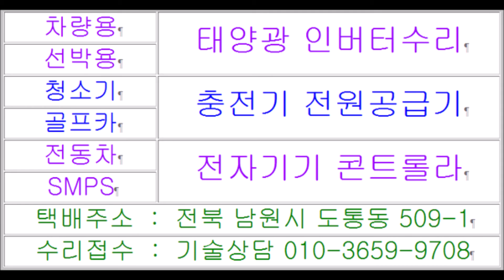커피머신컨트롤러수리 BLDC 모터드라이버 커피머신PCB기판수리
커피머신컨트롤러수리 BLDC 모터드라이버 커피머신PCB기판수리 주제로 커피내리는기계가 한창수입되어 커피학원 요리 아카데미 바리스타학원 커피샵에 많이보급되어 사용중이다가 전원이안들어오는 모터가안돌아가는 일부 기능이 안되는 커피머신수리 커피머신전자기판수리 커피머신컨트롤러수리 제빙기수리 고장수리건이 늘고있는데 외국산 수입커피머신 서비스센터 고객센터를 잘몰라 수리상담이 자주들어오네요 커피머신수리교육 제빙기수리교육 엔지니어기술교육 문의도 주시는데 메카니즘보다는 전자 콘트롤라 커피머신 메인보드 전원공급 SMPS BLDC 모터드라이버 PCB기판 전문수리로 고장난
전자보드기판 고장증상 내용과함께 보내주시면 친절한 상담과함께 수리응대에 최선을 다하고있습니다 택배주소 전북 남원시 도통동 509-1 주연테크서비스 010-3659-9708 남원전파사 목수의꿈   Reparation af kaffemaskine-controller BLDC-motordriver Kaffemaskine En kaffemaskine med temaet PCB-kortreparation blev importeret i fuld gang, og en kaffemaskine, der ikke havde nogle funktioner, hvor en motor, der ikke tændte, blev brugt efter at have været distribueret bredt til kaffeakademiets madlavningsakademi barista academy kaffebar. Reparation Kaffemaskine reparation af elektronisk tavle Reparation af kaffemaskine controller Ismaskinreparation Antallet af fejlreparationssager er stigende Udenlandsk importeret kaffemaskine servicecentre Jeg kender ikke kundecentret, så reparationskonsultationer kommer ofte. Kaffemaskine reparationstræning Ismaskine reparationstræning Ingeniør teknisk uddannelse Forespørgsler er også tilgængelige. Controller kaffemaskine Hovedkort strømforsyning SMPS BLDC motor driver PCB-kort defekteret elektroniske kortkortfejlsymptomer ved professionel reparation Vi gør vores bedste for at svare på reparationen med venlig konsultation.